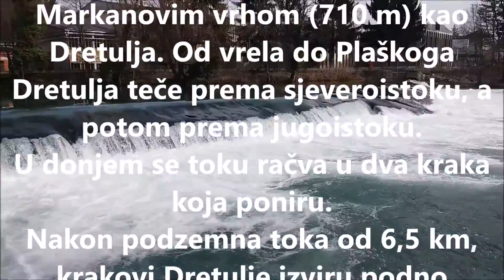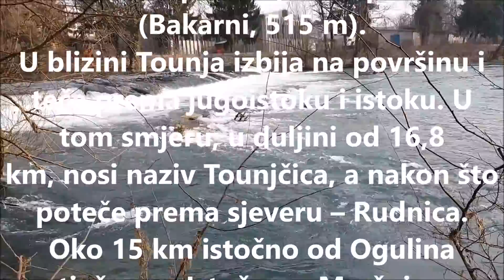Mrežnica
Video zapis o prelijepoj rijeci Mrežnici